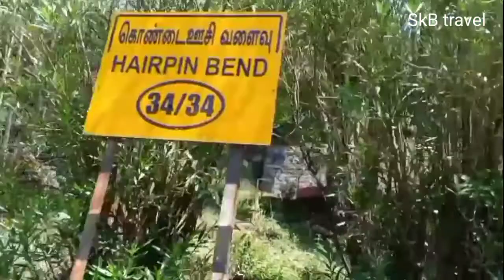kinnakorai Trip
kinnakorai 60km from Ooty town
situated in Nilgiri District
kundha Taluk